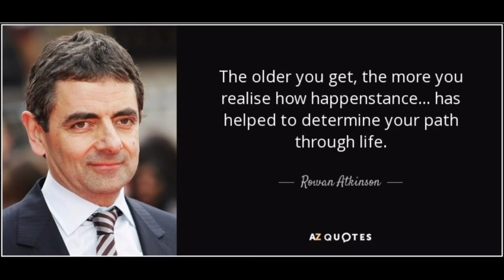On MR.BEAN'S BIRTHDAY | Inspirational Life Story Of Rowan Atkinson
Hello everyone. This video contain Inspirational Life Story Of Rowan Atkinson[Mr.Bean]
I expect the Best, aspire for the Best, And Do my Best.

🔷Do you want to draw Shin-chan??

🔷Do you want to draw bird in 5 minutes?

All the sounds or music  and images used in the above video is not my  own , That credit goes to respected owners ( Thanks to them For giving this type of music and images )

If you are a copyright owner and want your work to be removed from our channel please contact via email or leave us as personal message here and we will remove your video right way " Please Do not opt for youtube strike".

Keep watching.